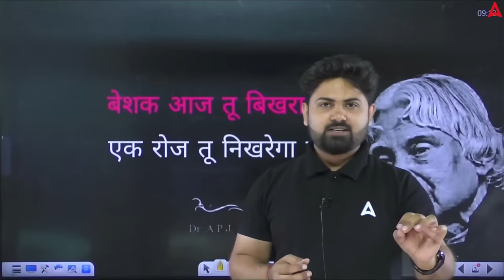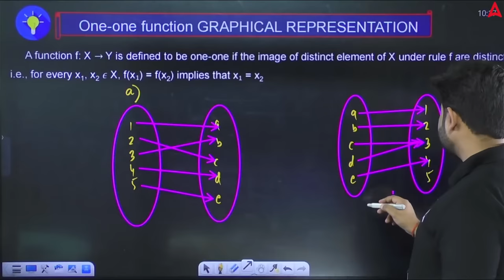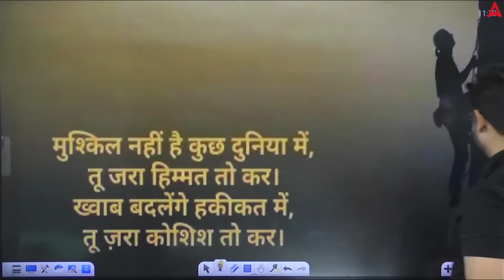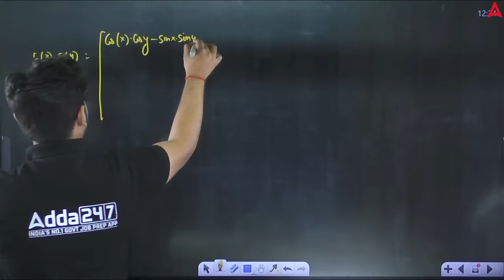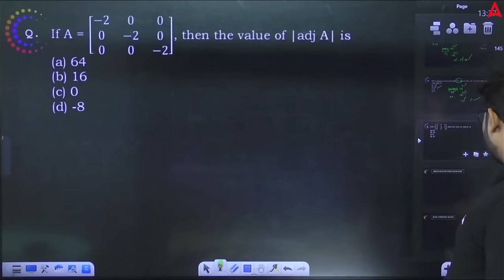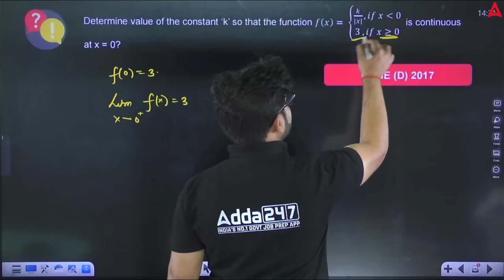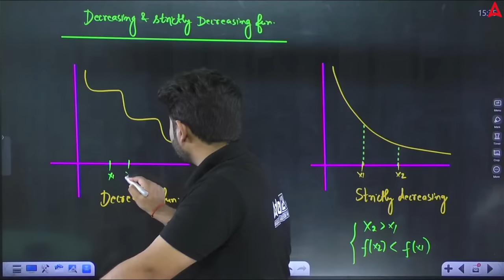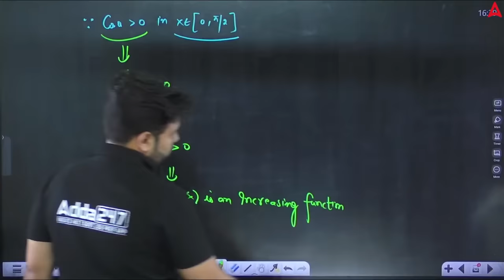कुछ नहीं पढ़ा, तो बस यह Video देख लो | Complete Class 12 Maths One Shot | Maths Live Class 12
👉𝐅𝐨𝐫 𝐁𝐚𝐭𝐜𝐡 𝐀𝐝𝐦𝐢𝐬𝐬𝐢𝐨𝐧 𝐫𝐞𝐥𝐚𝐭𝐞𝐝 𝐪𝐮𝐞𝐫𝐢𝐞𝐬, 𝐂𝐚𝐥𝐥 𝐮𝐬 👉 𝟬𝟵𝟲𝟱𝟬𝟬𝟳𝟲𝟮𝟰𝟳 If you've missed out on studying, worry not! Catch up with Shashank Sir's "कुछ नहीं पढ़ा, तो बस यह Video देख लो | Complete Class 12 Maths One Shot | Maths Live Class 12 | By Shashank Sir." This one-shot video promises to cover the essentials of Class 12 Maths in a comprehensive live class. 📐📚

Start Your CUET Preparation With CUET 2024 Ambition 2.0 BATCH
Join NOW -